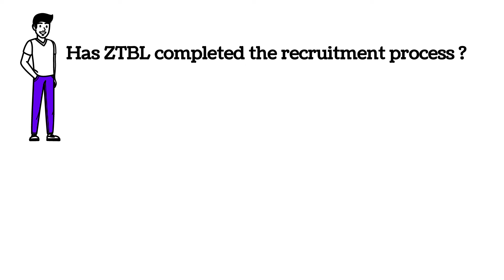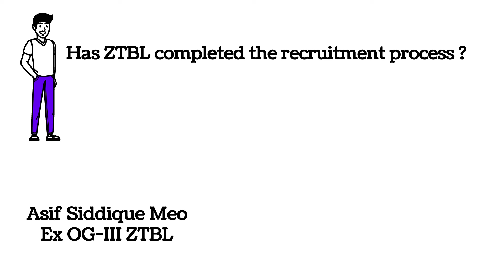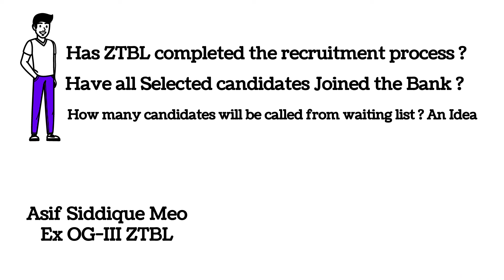ZTBL Joining updates | OG-III Waiting list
@Asif_Siddique_Meo ,@Asif_Siddique_Meo ,@Asif_Siddique_Meo ,ztbl,ztbl joining ,ztbl joining updates ,ztbl waiting list